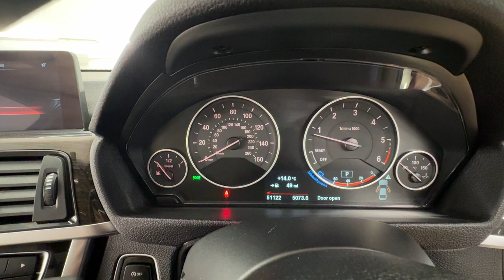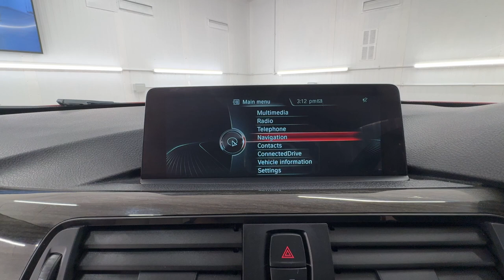Country Car Barford Warwickshire 420D BMW for sale